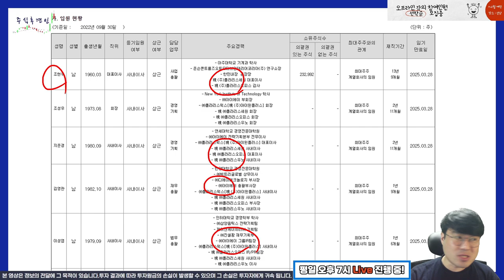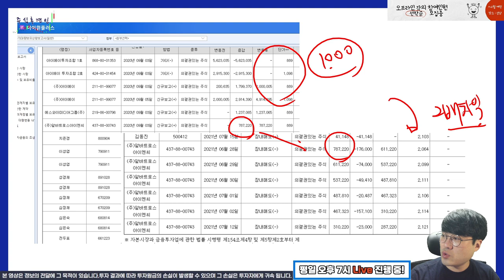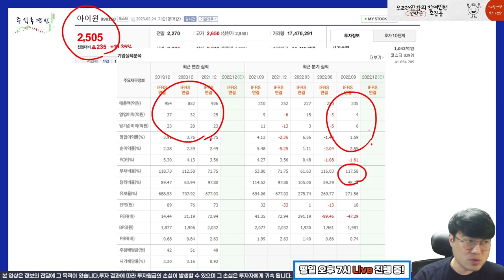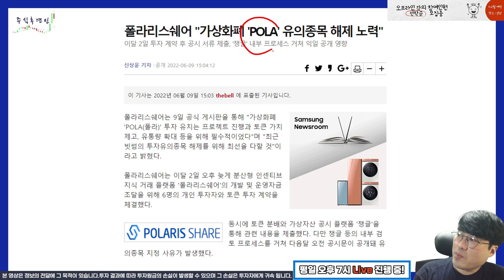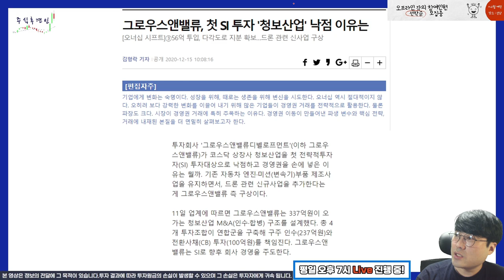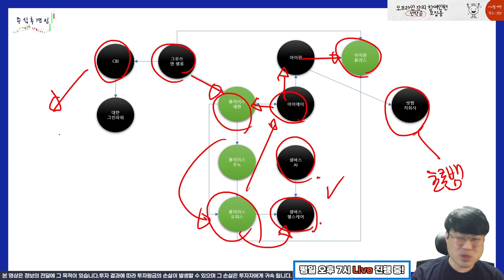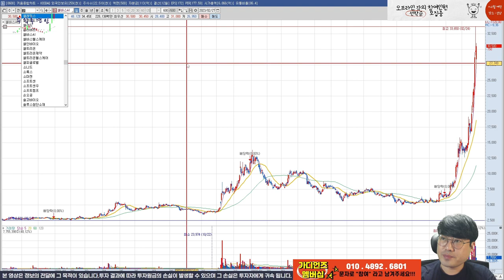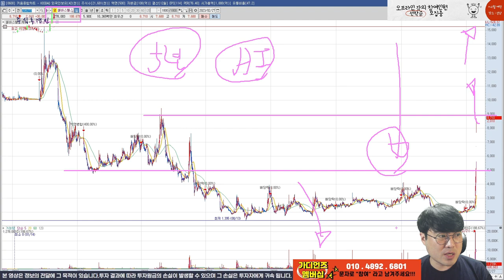🙅‍♂지금부터는 진입하시면 위험합니다! 🙅‍♂